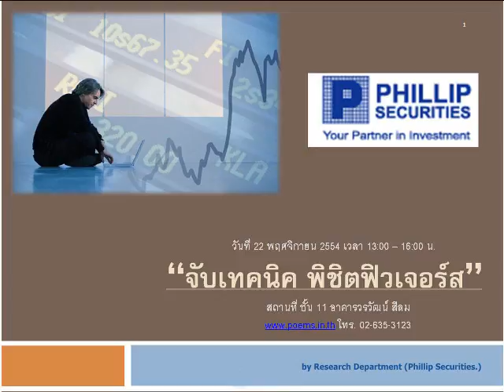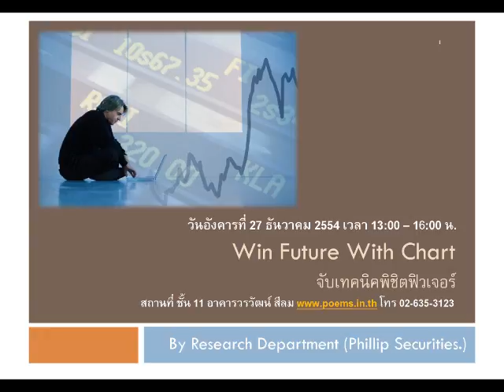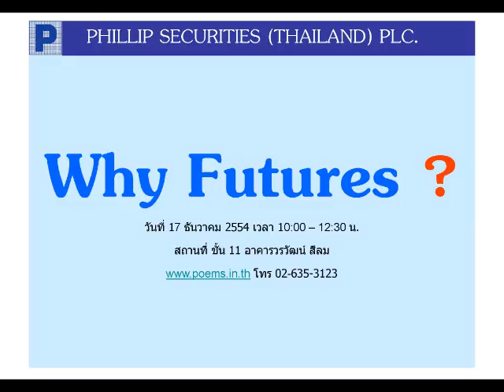กลยุทธ์ตลาดอนุพันธ์ บล.ฟิลลิป (8 ธ.ค. 54)